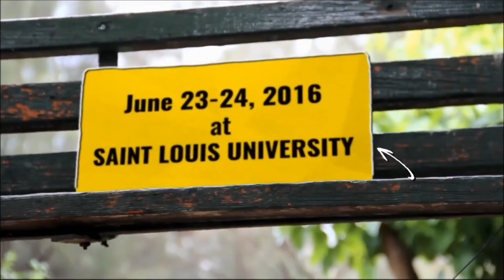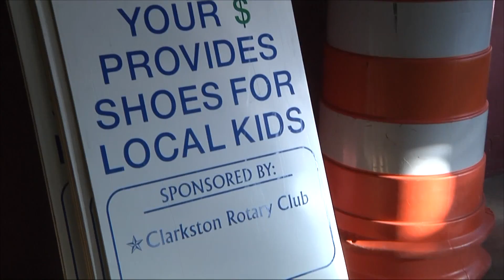Service for the Community January 2016